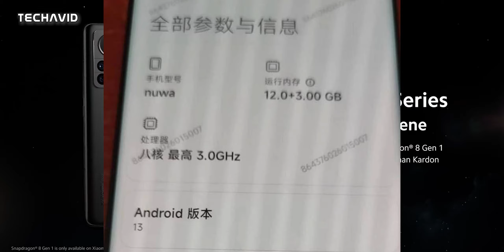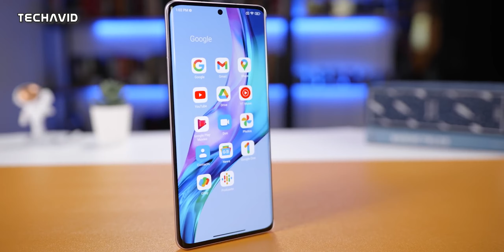Xiaomi 13 Pro - This Is It.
The Xiaomi 13 series (Xiaomi 13 & Xiaomi 13 Pro) is believed to be the next flagship from Xiaomi. While the lineup may include multiple models, the company is likely to announce the Xiaomi 13 and Xiaomi 13 Pro in November 2022.